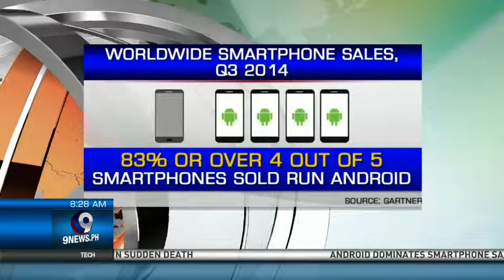Android Dominates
Android powered devices simply dominated smartphone sales in the third quarter of the year.